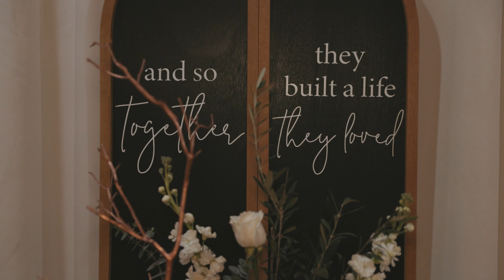Hilmar, CA l Mr & Mrs Sousa Wedding Film